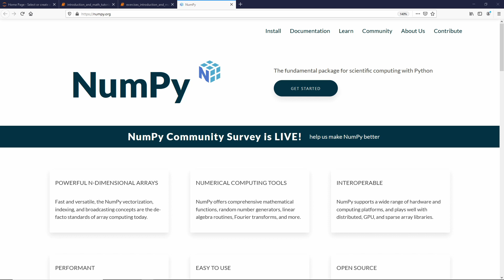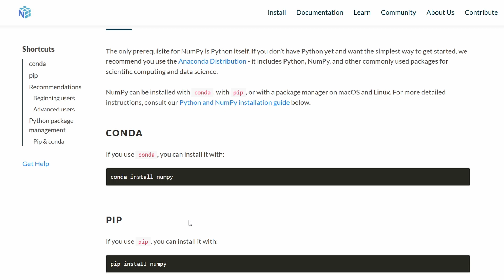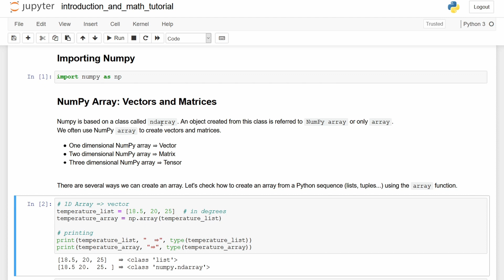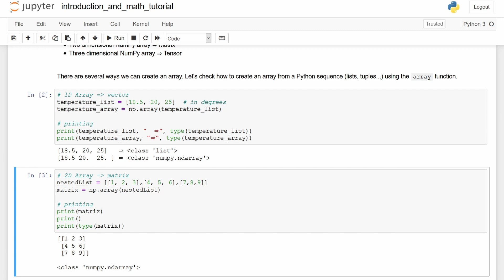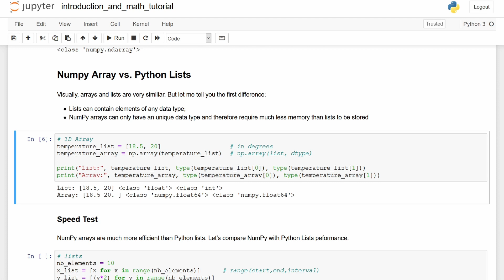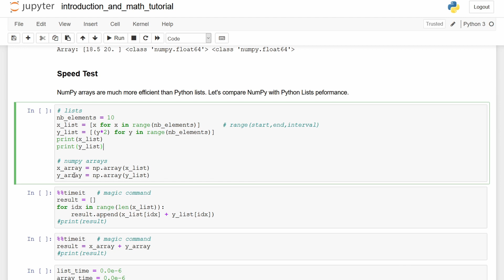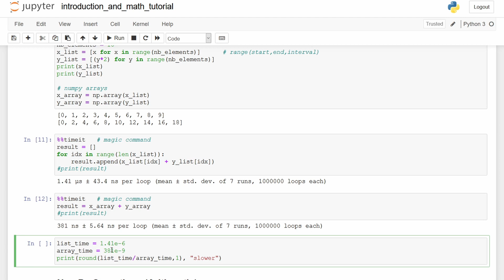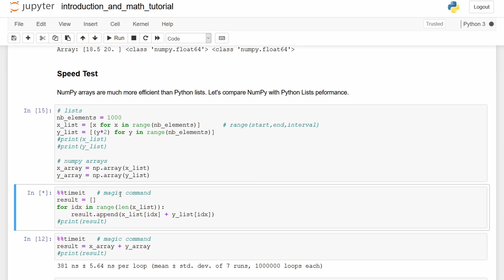Python NumPy Tutorial #1 - Array vs. List Benchmark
In this Python tutorial, you will start learning about one of the most important open-source packages in Python (NumPy). Numpy offers:
   1. Powerful N-Dimensional Arrays for numerical computing
   2. Plenty of functions to deal with linear algebra, and math in general
   3. It's fast and easy to use and most importantly, it is free.

In this introductory video you will be presented to NumPy library, learn how to install it and learn how to create arrays and matrices. Finally, you will understand why NumPy arrays are more efficient than Python Lists when dealing with mathematical operations. We will perform a benchmark comparing NumPy arrays and Python Lists. Let's get started!

Timestamp:
0:00 - What is Numpy
0:48 - Course will be presented using Jupyter Notebook
1:07 - Content of the video
1:32 - How to install
2:01 - What is a NumPy Array
2:50 - How to create NumPy Array
3:59 - Why use NumPy Array
5:39 - Speed test Benchmark
9:39 - Next NumPy video announcement